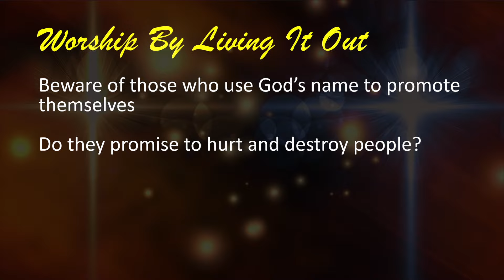What It Really Means To Take The Lord's Name In Vain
It is one of the ten commandments, but do we really know what it means to take the Lord's name in vain? Watch this short clip and decide for yourself.

Thank you for your generous support! We are so grateful to each of you supporting our work. You make these videos possible and your support helps these videos reach people around the world.

You can help us spread these messages! We love hearing from you!
Your thumbs up, your comments, and questions help people in this community and they also help our channel grow.

A big thanks to all of you!
All of our videos and ministry work is supported by the community members of Open Door OC and that includes many of you, our friends and family among our many YouTube subscribers. We are grateful for each of you and for your presence and partnership 😀👍

Your support helps our videos reach more people like yourself who want to learn what the Bible says and teaches in context. We also invite you to share our videos with people you think will benefit  and appreciate them. Open Door OC's leadership is made up of all volunteers. We're here to serve the community's needs and to share the message of Jesus' unconditional love for everyone.😀👍

We sincerely appreciate your love, your prayers, and the support you show everyone within the community in the many ways that you do.

*Join us live and in person at our Westminster Mall Location and be part of our upcoming live recordings. You can also join our support team, or volunteer team whenever you're available. Location, times, and other information can be found

😀👍Visit Open Door Media for Free Christian Songs With Lyrics And Vocals, and Worship Performance and Practice Video Tracks With Lyrics And Without Vocals

All other music in all of our videos has been graciously and thankfully provided by "The YouTube Studio" and their respective and very talented "YouTube Studio Artists"

Please Note: All of our content is either original and owned by us, and/or combined with images and video clips of - royalty free “Stock footage" provided by Shutterstock, Pexels, Pixabay, and Videvo. Each clip was either part of our subscription or downloaded for free and used with explicit permission.